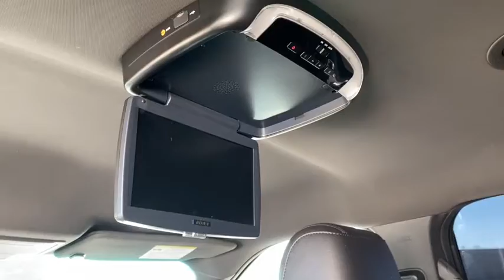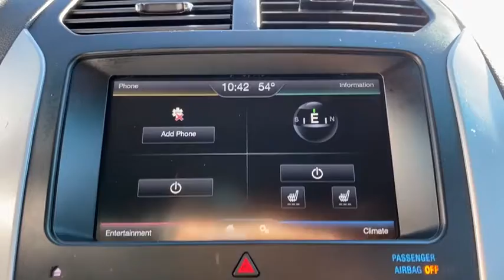2015 FORD Explorer Granbury, Fort Worth, TX FGA46578F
EXT_COLOR] Used 2015 FORD Explorer available in Granbury, Texas at Mike Brown Ford. Servicing the Fort Worth, TX area.

Thank you for your interest in one of Mike Brown Auto Groups online offerings. Please continue for more information regarding this 2015 Ford Explorer Limited with 80123mi. When you purchase a vehicle with the CARFAX Buyback Guarantee youre getting what you paid for. Treat yourself to an SUV that surrounds you with all the comfort and conveniences of a luxury sedan. Added comfort with contemporary style is the leather interior to heighten the quality and craftsmanship for the Ford Explorer Limited. More information about the 2015 Ford Explorer: The Ford Explorer has been rated one of the safest utility vehicles at any size or price; its the first vehicle in the world to offer rear inflatable seatbelts. Curve control--a more advanced version of electronic stability control--is also a Ford exclusive. Fords MyKey system helps parents reel in teen drivers. The Explorer also stands out for being one of the greenest choices available. Ford claims best-in-class gas mileage for non-hybrids and notes that the Explorer EcoBoost will go 20 percent farther on a gallon of gas than the Honda Pilot. Interesting features of this model are Quiet interior good value excellent ride quality world-class safety features and EcoBoost engine provides good mileage